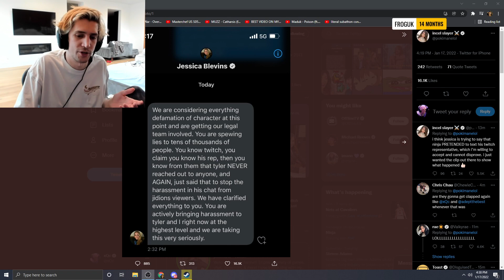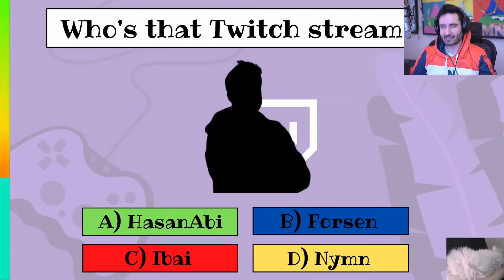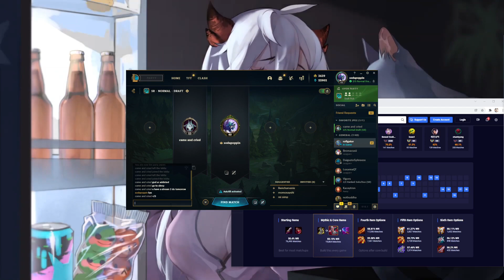Ninja DMs Poki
Hello everyone, this is YOUR Daily Dose of Twitch.

Links To Clips:

00:00 - Ninja DMs Poki
00:26 - x chimes in
00:52 - Gura
01:04 - Pure as it gets
01:32 - Buddha: He actually did it lol
01:59 - Skippy fighting with a PNG in League chat
02:31 - Michael Reeves has entered the chat
02:59 - ur making a mistake
03:34 - 完美嘲諷
04:17 - Poki shows proof
04:58 - dammmm

Welcome to your Daily Dose of Twitch where I search for the best trending videos, or videos people have forgotten about from Twitch, and put them all in one video. I upload daily!

Also in this video, see creators pokimane, xQcOW, NymN, Mizkif, fuslie, 蛋捲, DisguisedToast in Just Chatting, buddha in Grand Theft Auto V, skippypoppin in League of Legends and lilypichu in VALORANT .